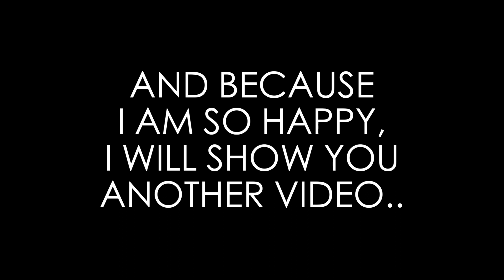Super Selfie - REVOLUTION 2015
I am truly blessed to have inspired and touched lives in my own super way. Thank you to each and every person who has contributed to my journey, I appreciate you all so much. What a year it has been! More to come! Exploding with plans and concepts for you all, excited for the New Year!!! Hope you all have a blast!

A BIG BIG thank you to all the following selected creators from all around the world:

Jennifer Choi
xcelUsoul
Franz Lorenzana
TheDarkfury56
Lemuel Rivera
Regalado Family
Sebastian & Niko
Kimmbeee
Harly James Alar & JP Ortiz
Clayton & Cayleigh Nieto Reyes
Antoinnette Salvaleon
Giovan Pietro Guarino
Marc Louise Demontaño
jokefilms1
Alfredo Jr
Mat Pambihira
Celine Lucasan
Felix Felix
Espace Jeunes La Gorgue